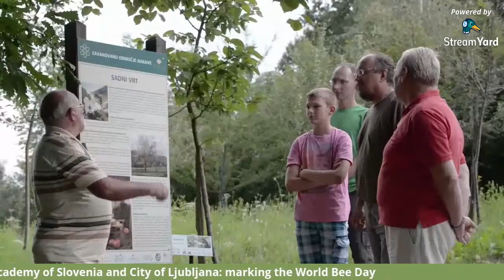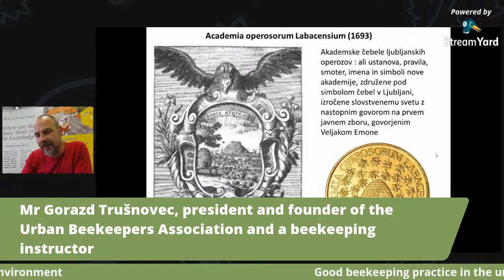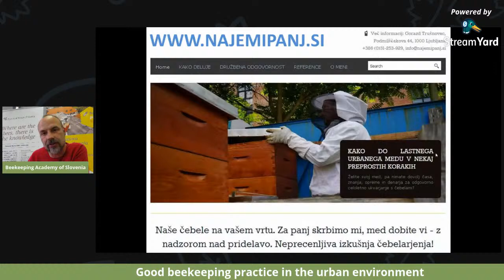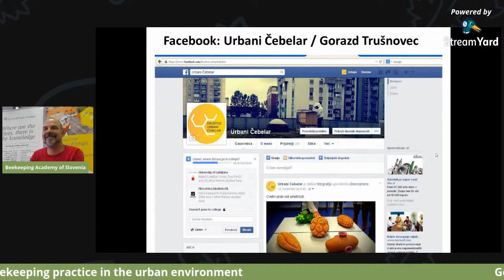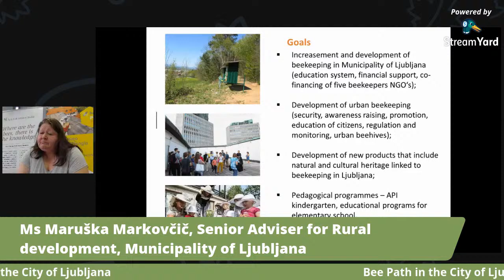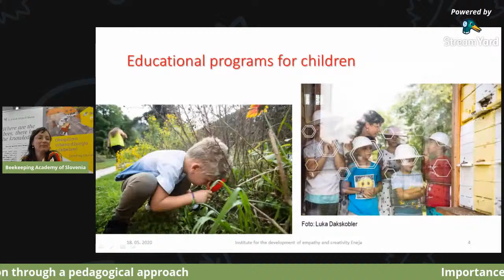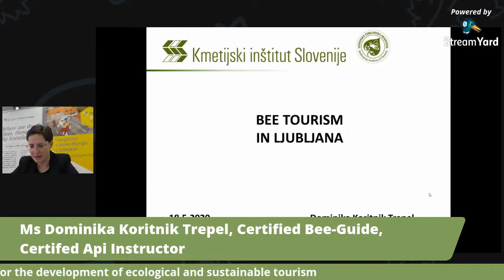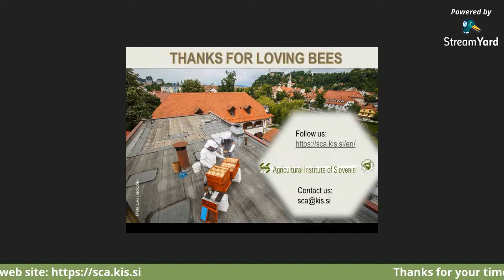City Bee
With the aim of marking the third celebration of World Bee Day, we would like to share with you examples of good beekeeping and nature saving practice from Slovenia. The webinar is organized by Beekeeping Academy of Slovenia and City of Ljubljana